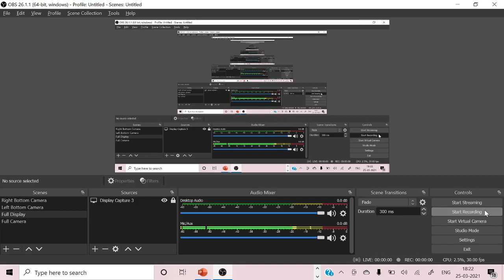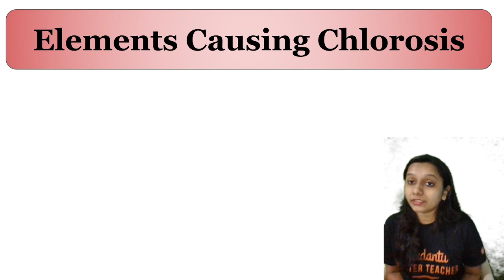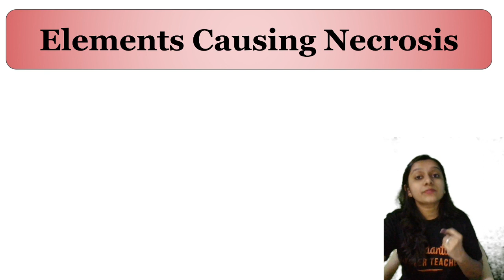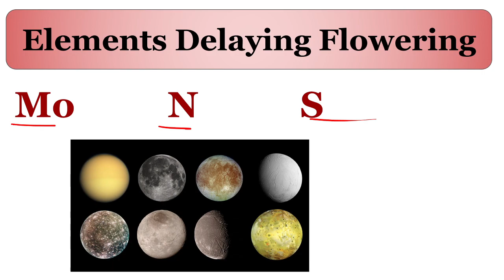Mnemonics for Deficiency Symptoms of Mineral Nutrients | NEET Biology Class 11 | Bhumika Ma'am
👉Vedantu Online Talent Exam - V.O.T.E. is here!

Hi! I’m Bhumika Ma'am. In this video, you will find the session on ""Mnemonics for Deficiency Symptoms Of Mineral Nutrients"" | Mineral Nutrients Class 11 | Mineral Nutrition Class 11 Biology Vedantu | Mineral Nutrition Class 11 Biology Tricks | Mineral Nutrition Class 11 Biology NCERT | Mineral Nutrition Class 11 Biology NEET | Mineral Nutrition Class 11 Tricks | Mineral Nutrition Class 11 Notes | Mineral Nutrition NEET | Mineral Nutrition Class 11 | Mineral Nutrition Class 11 Biology | Vedantu NEET | Biology NEET | 12th Online Classes, and I will be sharing my experiences here with you regarding this. If you want to score high in the Class 12 Biology NEET 2021 exam, then this session will help you to get more marks. So watch the complete video and let's get a better understanding of the Deficiency Symptoms of Mineral Nutrients.

Get NEET 2021 Crash Course@ 6000 Use CODE - BMCC, HURRY NOW!!

Benefits of Crash Course:
1. Solve unlimited doubts with Doubt experts on our Doubt App from 11 AM to 8 PM
2. 120 Live sessions of 1.5 hours each session
3. 10 full and 10 Part syllabus test to make you exam ready
4. Amazing tricks & tips to crack NEET 2021 Questions in power-packed 90 Min sessions
5. Learn on a 2-way Interactive Platform where the teacher is always with you

Feel free to spread the word – share the videos with your friends and classmates.